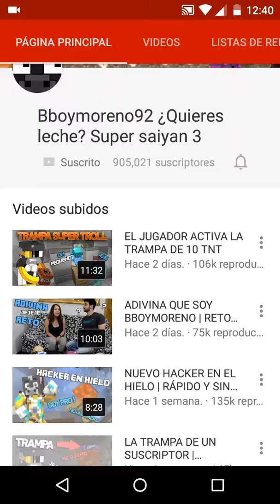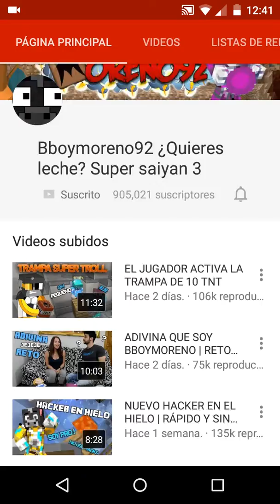PROMO A BBOYMORENO92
Les recomiendo mucho el canal de bboymoreno92 chicos suscribansen a su canal por favor suscríbete a mi canal les agradecería mucho si se suscriben delen like deja tu comentario asta luego